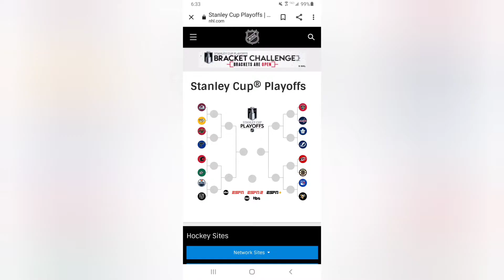Grab Bag 2022